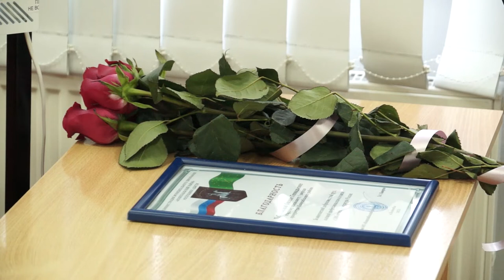13-01-2022 г Ко дню 300-летия Прокуратуры